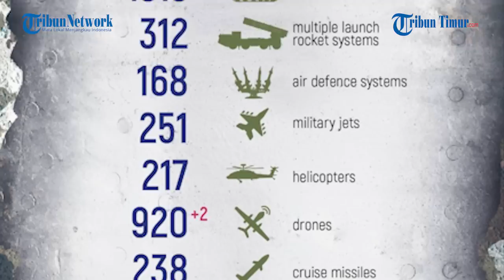ATGM Kornet Pasukan Rusia Babat Habis Tank Andalan Ukraina, Tentara Rusia Bersorak Bahagia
TRIBUN-TIMUR.COM - Detik-detik kelompok sabotase dan pengintaian pasukan khusus Rusia menghancurkan tank Ukraina.

Dengan menggunakan ATGM Kornet pasukan Rusia berhasil musnahkan tank Ukraina di arah Nikolaev-Krivoy Rog.

Tampak dalam rekaman pasukan Rusia bersorak bahagia saat melihat tembakannya tepat mengenai sasaran.

(TRIBUN-TIMUR.COM)